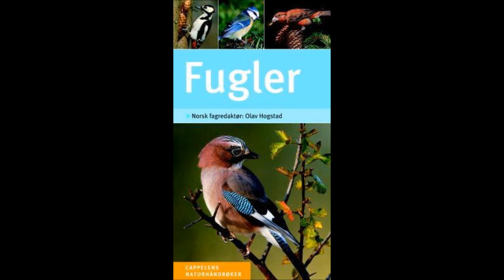Fugler - Michael Eppinger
Fugler : enkel og sikker artsbestemmelse. Av Michael Eppinger. Boken inneholder beskrivelser av over 170 fuglearter ...